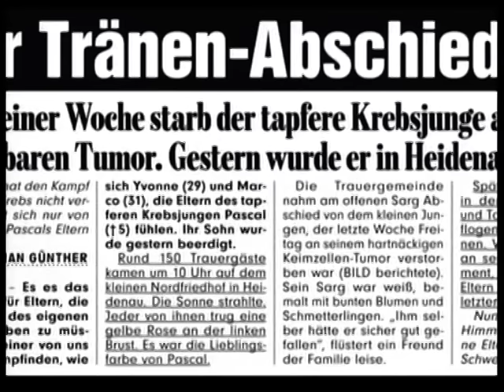Kastelruther Spatzen - [HQ] - Jonas - das Blumenkind - long Version - in Memoriam - 20.03.2010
Die Kastelruther Spatzen mit dem Titel "Jonas". ( lange Version, mit Vor- und Nachspann )
Zum Gedenken an "Pascal", welcher mit 5 Jahren an Krebs verstarb. Link zur Pascals Homepage
Aus der Sendung "Das Frühlingsfest der Volksmusik" vom Samstag, den 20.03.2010.
Quelle: 1. Deutsches Fernsehen ++ HP